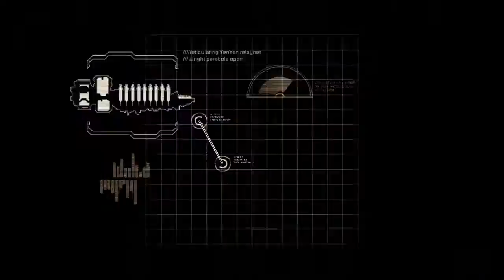Let's play Dead Space 2 Chapter 1